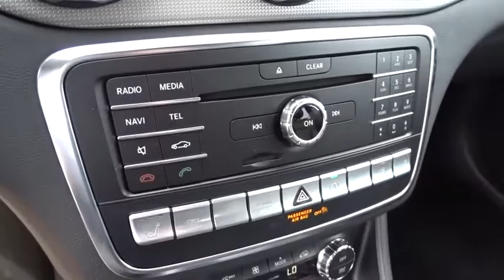2020 Mercedes-Benz GLA Pleasanton, Walnut Creek, Fremont, San Jose, Livermore, CA 20-0382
2020 Mercedes-Benz GLA
2020 Mercedes-Benz GLA GLA 250 - Stock#: 20-0382 - VIN#: WDCTG4GB3LJ651784